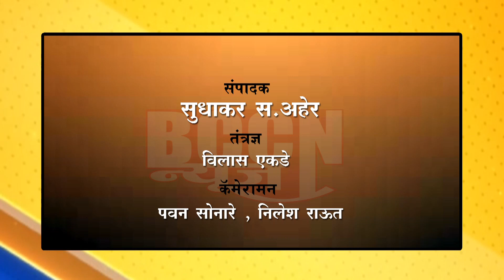buldhana - जिल्हा क्रीडा संकुल परिसरात वृक्षारोपण..